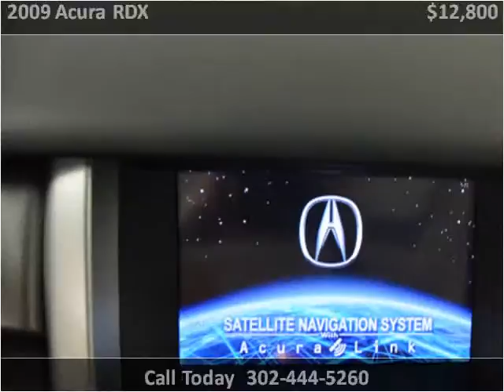2009 Acura RDX Used Cars New Castle DE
This 2009 Acura RDX is available from England Motor Coach.